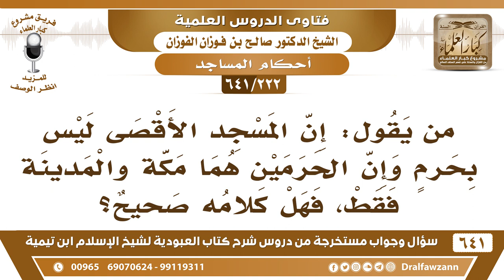[222 /641] ما صحة قول إن المسجد الأقصى ليس بحرم وإن الحرمين هما مكة والمدينة فقط؟ الشيخ صالح الفوزان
[222 /641] السؤال: من يقول: إن المسجد الأقصى ليس بحرم وأن الحرمين هما مكة والمدينة فقط، فهل كلامه صحيح؟
 الجواب: هذا صحيح نعم، المسجد الأقصى ما سماه الله حرمًا، وإنما سماه المسجد الأقصى وليس له حرم.
 إنما الحرمان: مكة: حرمها إبراهيم عليه السلام، والمدينة: حرمها محمد صلى الله عليه وسلم، وأما المسجد الأقصى فليس له حرم.
السيرة الذاتية :
للاشتراك في قناة الشيخ صالح الفوزان
أسئلة وأجوبة من شرح كتاب العبودية ( 641 ) مقطع

للاستفسار والإقتراحات والدعم
رئيس الفريق
لمشروع كبار العلماء